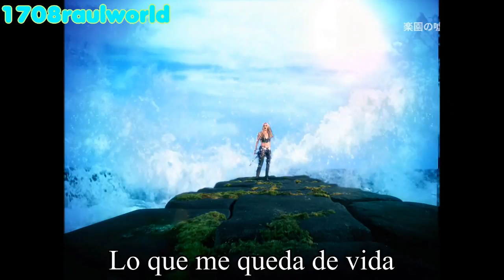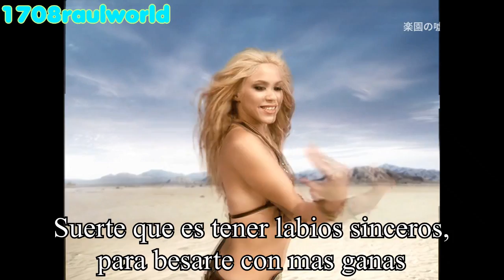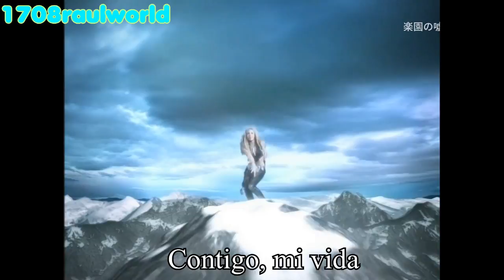Shakira - Suerte (Letra) (Official Music Video) (4K)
Artista: Shakira
Canción: Suerte
Album: Laundry Service/Servicio De Lavandería
Año: 2001

Vídeo de: RETRO Random HD

Shakira - Suerte Letra En Español
Shakira - Suerte Subtitulada